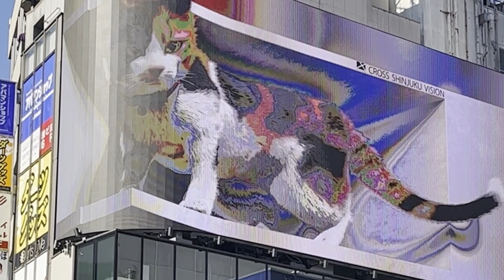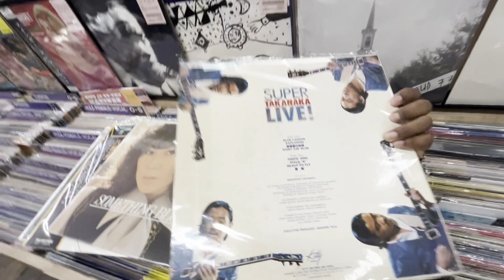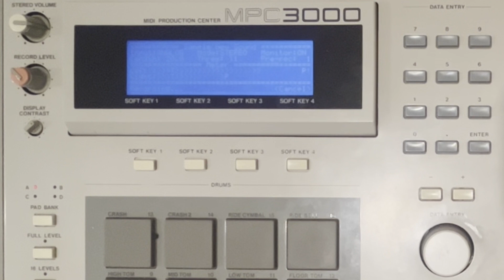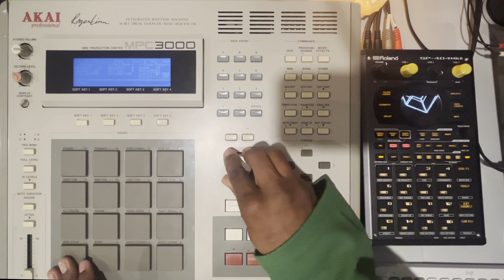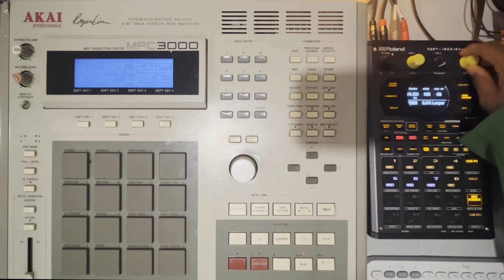Crate digging in Tokyo, Japan | making a beat with the MPC 3000 | phdirac | 新宿 とうきょう にほん ヒップホップ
I visited Tokyo, Japan recently and got to do some crate digging! Here's some footage and a beat I made on the MPC. Keep creating!

Video chapters:
0:00 Sites from Shinjuku, Tokyo
0:17 Disk Union Shinjuku
0:18 Intro
0:34 Crate Digging
1:18 Yamanote Train Line
1:53 Back in California
2:04 Sampling vinyl
2:15 Edit sample
2:35 Drums
3:10 Edit sample program
3:36 Vibe out